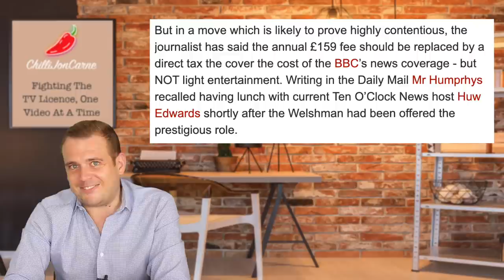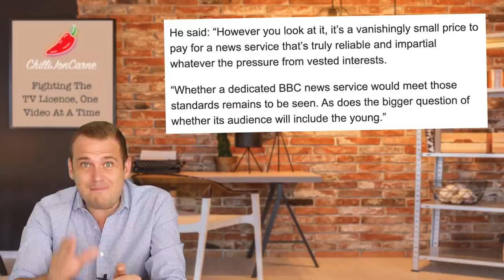TV Licence Should Become A Tax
John Humphrys says The BBC tv licence should become a tax to help support BBC News… I tend to disagree